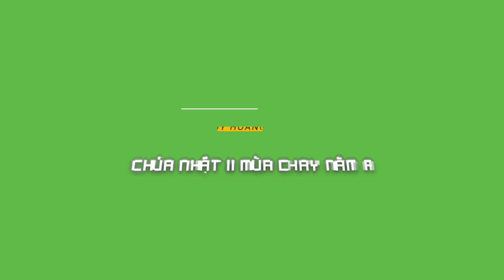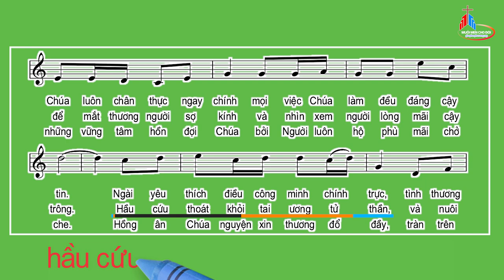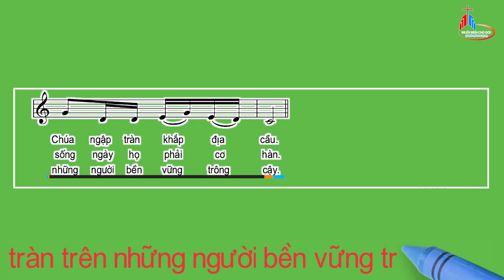Nhạc Beat - Đáp Ca: Chúa Nhật II Mùa Chay - Năm A, Huy Hoàng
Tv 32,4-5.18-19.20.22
Huy Hoàng.